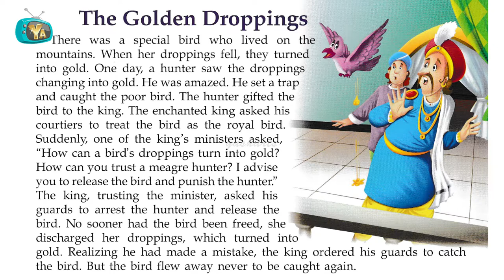Golden Droppings Story | Panchatantra Stories in English | Audiobook For Kids | Yash Arts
Yash Arts Channel presents, Panchatantra Moral Story in English. Panchatantra Tales in English. Audiobooks for Kids.

Stories from Panchatantra,